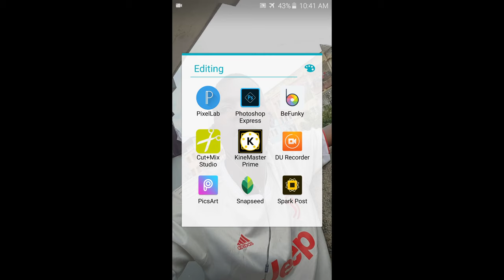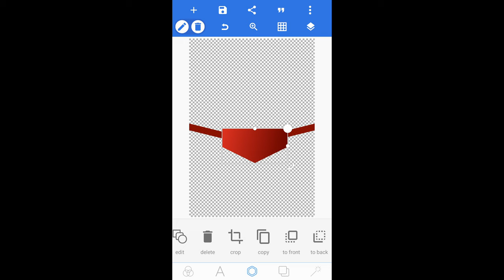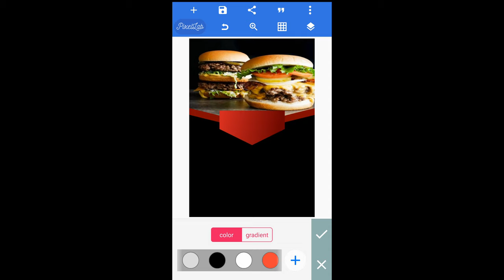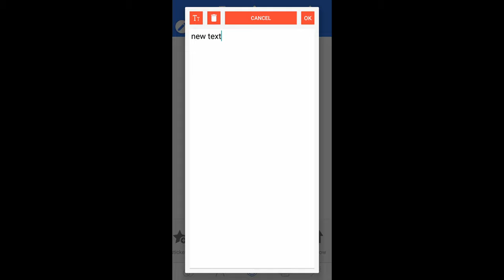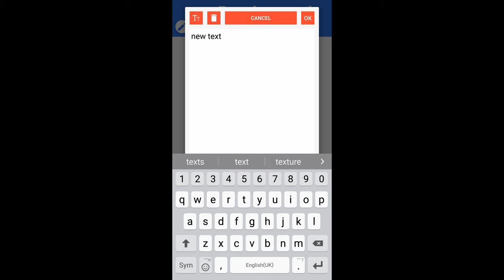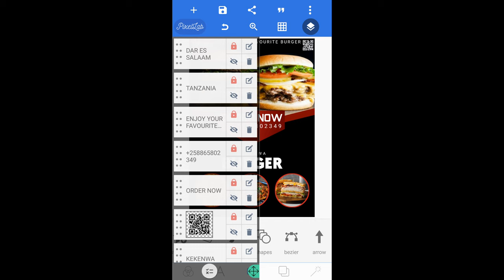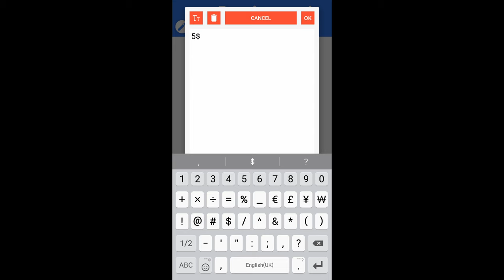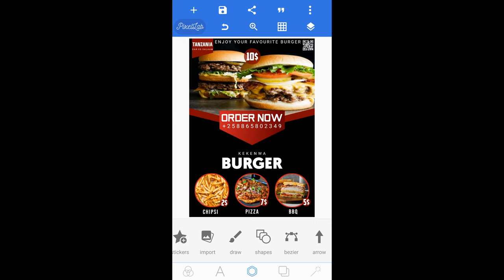How To Design Food Poster In Android | Pixellab Tutorial | Jinsi Ya Kuedit Poster Ya Chakula Na Simu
pixellab tutorial,poster design,how to